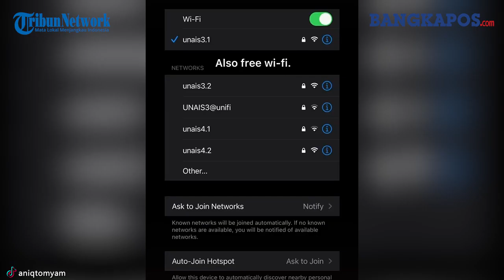VIRAL Anak Jenguk Ibunya di Panti Jompo, Tunjukkan Fasilitas Bagus & Lengkap: Aku Bukan Anak Durhaka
Seorang pria asal Malaysia bernama Aniq Tomyam menjadi sorotan setelah mengunggah videonya menjenguk ibu di panti jompo.

Video tersebut ia posting di TikTok pada Minggu 7 November 2021.

Dalam caption unggahan, Aniq telah membuat disclaimer bahwa meski ibunya dirawat di panti jompo, bukan berarti dia anak durhaka.

Menurut Aniq, pilihan untuk dirawat di panti jompo dibuat oleh ibunya sendiri.

Bebas untuk keluar masuk," tulis Aniq.

Setelah bercerai dari suami, sang ibu meminta Aniq mencarikan panti jompo yang bagus.

Ia ingin tinggal di sana menghabiskan masa tuanya.

Aniq pun menuruti permintaan ibunya dan berhasil menemukan panti jompo dengan fasilitas bintang lima.

Dalam video yang dia unggah, Aniq menunjukkan wujud panti jompo tempat ibunya tinggal.

Untuk mengisi waktu luang, pihak pengelola telah menyediakan fasilitas berbagai kegiatan seperti memancing atau berkebun.

Aniq juga menunjukkan tempat tidur ibunya.

Setiap penghuni mendapatkan ruang sendiri-sendiri dengan fasilitas lengkap.

Tiap kamar dilengkapi dengan tempat tidur, kamar mandi dalam, dan dapur masing-masing.

Bagian kamar tertata dengan sangat rapi, tempat tidurnya pun terlihat nyaman serta kamar mandi yang bersih.

Tak hanya itu, kamar juga sudah dilengkapi dengan perabotan seperti AC, peralatan masak, rak buku, lemari, dll.

Ruangan tersebut benar-benar dibuat sangat nyaman untuk dinikmati.

Bahkan pengelola juga menyediakan wifi untuk digunakan penghuni kamar.

Sontak saja video yang diunggah Aniq menjadi viral.

Banyak yang tak menyangka panti jompo bisa senyaman itu.